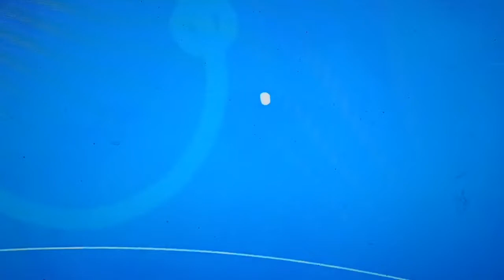Mirjaguda paltans 😘💕 birthday boy Raj balvender Singh ji 💕